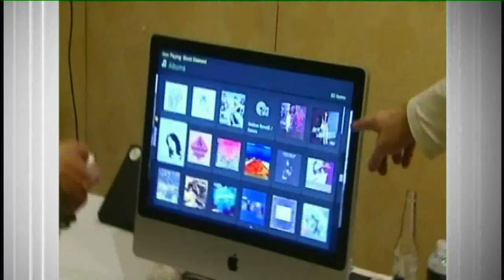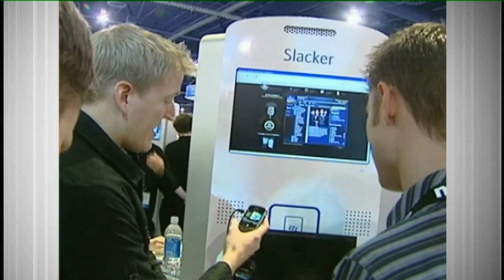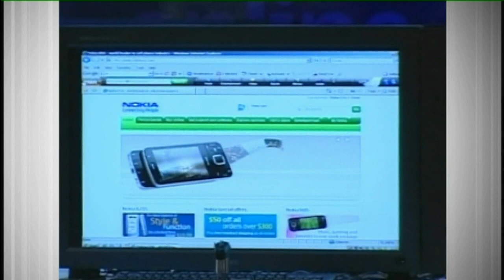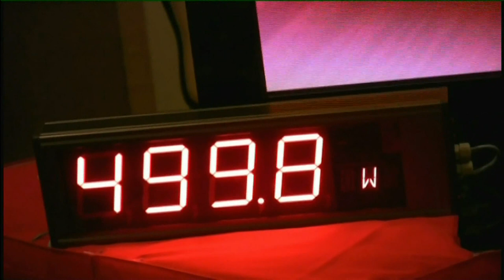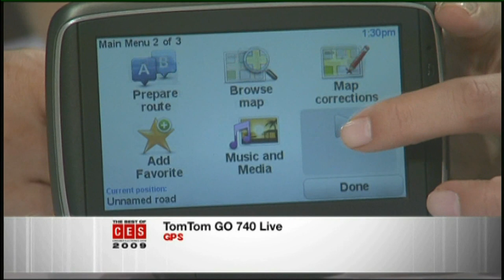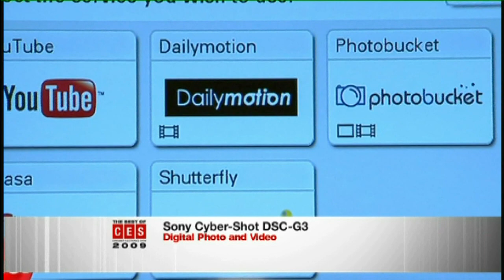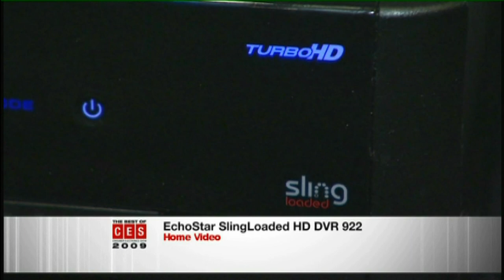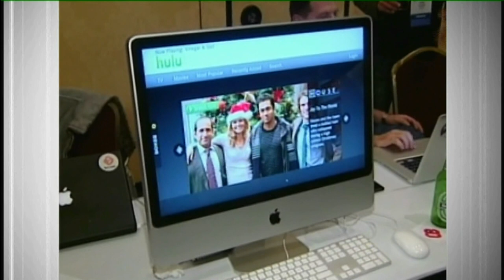CES 2009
The latest products featured at the 2009 Consumer Electronics Show.
Features Natali Del Conte, Daniel Sieberg, Dave Malkoff, Brian Cooley, Drew Levinson & Manuel Gallegus
Recorded Jan 17, 2009, KCBSDT